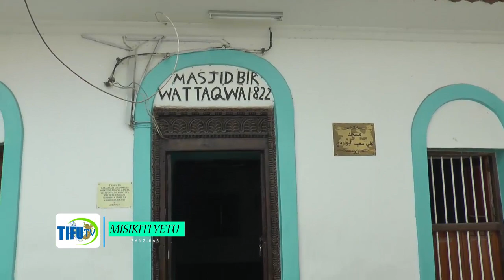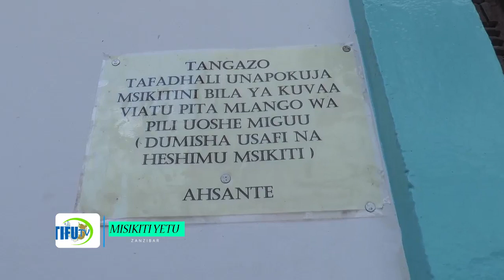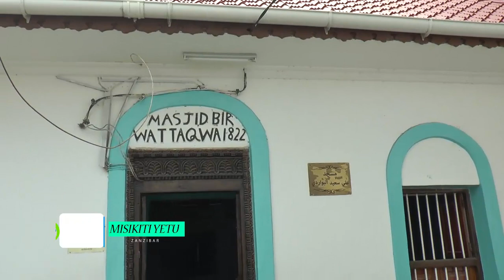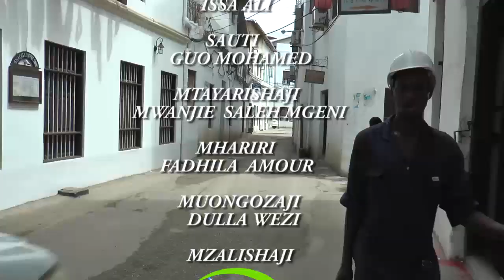MASJID BIR WATTAQWA SHANGANI KWAIBULIWA VITU VIZITO ZANZIBAR